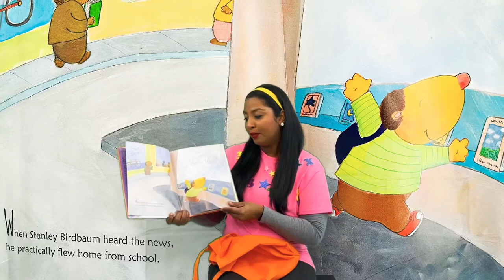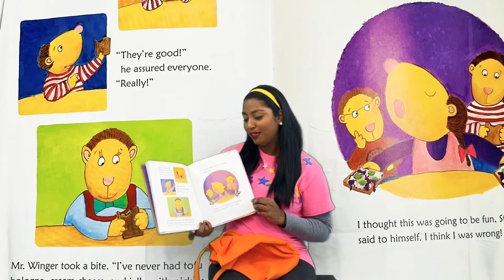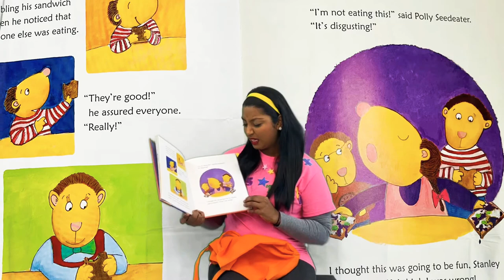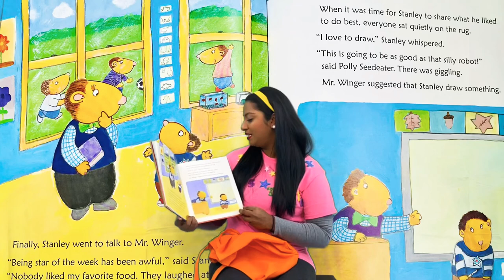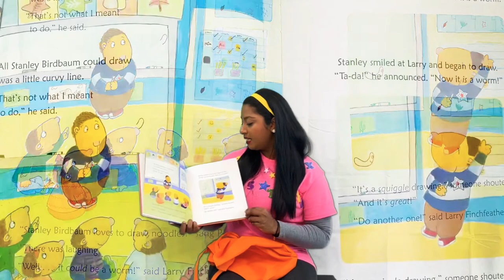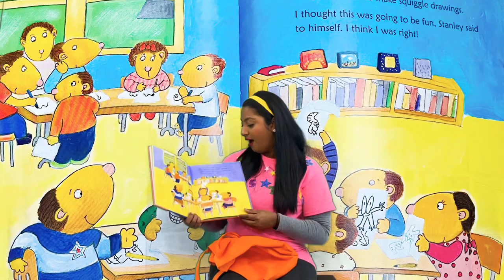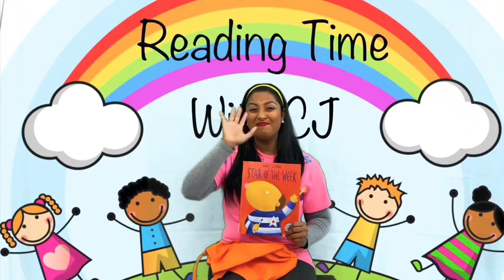📚Kids Book READ ALOUD | Storytime for Kids | Books for Kids STAR OF THE WEEK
Stanley Birdbaum is one happy hamster. It’s his turn to be Star of the Week at school! He’s ready to share his favorite food, his favorite toy, and, most of all, his favorite thing to do. Unfortunately, the week doesn’t quite go as planned. His favorite food is, well . . . unusual. His favorite toy? It seems to be on the fritz. And sharing his favorite thing to do is scary, what with everyone staring and that bratty Polly Seedeater making mean remarks. But with a little encouragement from a good friend, Stanley summons his courage and gets his creative juices flowing. Now that’s star power!

BOOK INFO~
STAR OF THE WEEK
Author & Illustrator: Barney Saltzberg

You can find this book at Amazon
MESSAGE~
Please support the authors and publishers of these amazing books by purchasing a copy for your home library! Reading is such a passion and opens up so many doors! Experiencing reading by holding a book in your hands is priceless! Experiencing the story by listening and reading on your own is a great way to move forward. These books can be passed down and kept in the family for years to come!